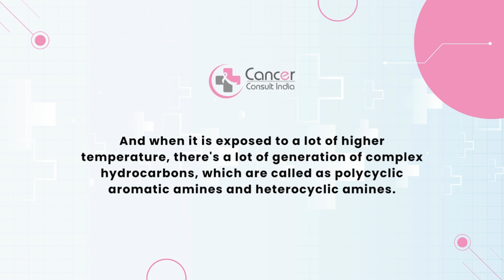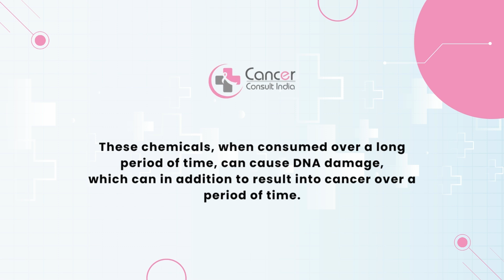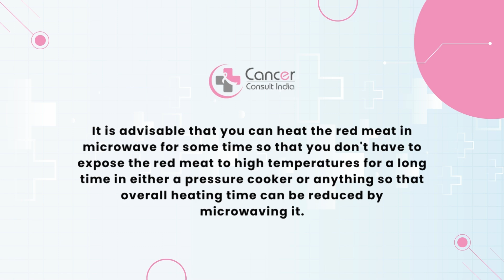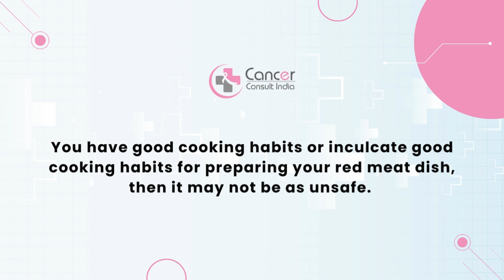Why Red Meat & Processed Meat Causes Cancer ? Dr. Manish Singhal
How does Red Meat Increases the Risk of cancer?

So there are many aspects into it, and there are a lot of chemicals which are present in the red meat, which can not only increase the risk of cancer, but also heart attacks.

The Chemicals which is found in high quantity is Trimethylamine N-oxide, which is called as TAMO.

This can Increase the Risk of Heart Attacks.

That Red Meat is slightly harder than white meat, and it's difficult to cook it.

So red meat is invariably exposed to a lot of high temperature.

And when it is exposed to a lot of higher temperature, there's a lot of generation of complex hydrocarbons, which are called as polycyclic aromatic amines and heterocyclic amines.

These chemicals, when consumed over a long period of time, can cause DNA damage, which can in addition to result into cancer over a period of time.

Red Meat is also high on saturated fats. and it is likely to make you obese.
If you consume red meat on a regular basis, you are likely to gain weight and become obese,

The Risk of Multiple Types of Cancers
Breast Cancer
Colon Cancer
Prostate Cancer
Uterine Cancer
Stomach Cancer

How to Make Eating Red Meat Safer?

If you do enjoy red meat, you can definitely have red meat in a quantity which is okay.

It is advisable that you can heat the red meat in microwave for some time so that you don't have to expose the red meat to high temperatures for a long time in either a pressure cooker or anything so that overall heating time can be reduced by microwaving it.

You should flip over the red meat more often if you're heating it in a frying pan. not exposing it to very high temperatures.

Avoid using hot flame or direct flames on the red meat because this will definitely convert the Inner Protein into Aromatic Amines and Heterocyclic Amines which can result into DNA Damage.

Charring the red meat, if you burn it too much, is also not a good idea because this can definitely result into increased amount of these complex amines which can damage the DNA.

Include a lot of vegetables, either in the form of salads or cooked vegetables along with red meat so you have a good amount of roughage which can absorb most of these Heterocyclic Amines and Aromatic Amines which can absorb these so that your DNA is not damaged.

Red meat is Dangerous if consumed in large quantities over a long period of time.
You have good cooking habits or inculcate good cooking habits for preparing your red meat dish, then it may not be as unsafe.

I hope this Information is useful and you'll be able to have a Good Lifestyle.